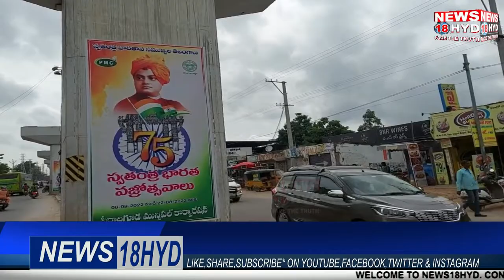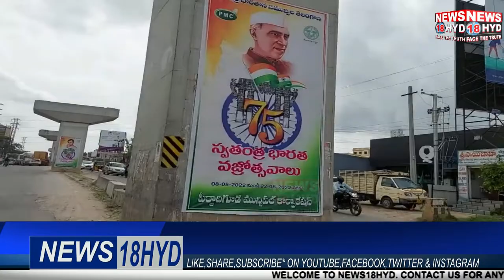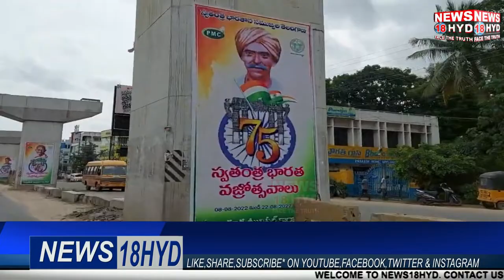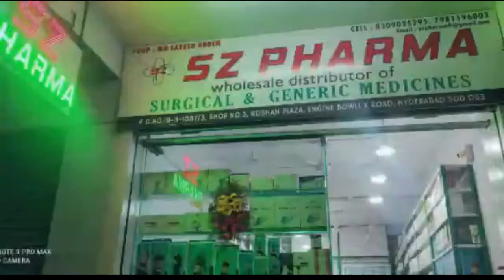MBT questions TRS Party avoiding of muslim freedom fighters names from Telangana || Amjed ullah khan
news18hyd INDIA MBT questions TRS Party on avoiding of muslim freedom fighters names from Telangana who took part in India's Independence struggle during Celebration of 75th Year of India's Independence by Govt of Telangana.

Mr Amjed Ullah Khan (Spokesman) MBT in a statement said that the 75th Year Celebration of India's Independence being celebrated from 8th Aug 2022 to 22nd Aug 2023 by Telangana Govt has avoided muslim freedom fighters from Telangana who took part in India's Independence.This is not the first time that Sri K Chandrashekar Rao, Cheif Minister Govt of Telangana has done this but every year he avoids taking muslim freedom fighters names.

Mr Khan said he was very shocked after seeing full page adds by Govt of Telangana about 75th Year Celebration of India's Independence having not a single photo of muslim freedom fighters from Telangana.

Mr Khan said he felt more pain that this is happening when Sri K Keshav Rao (MP) is the Chairman of the 75th Year Celebration of India's Independence Committe.

Mr Khan said how can we Telanganites forget Turrebaz Khan from Begum Bazar, Hyderabad who was shot dead by Britishers and his dead body was hanged for a week at Khoti Residency and Moulvi Aaluddin from Nalgonda who was the first person from Telangana to be sent to "Kalapani Jail".

Mr Khan said nearly 300 Muslims from Telangana has been killed during Indias freedom struggle and Sri K Chandrashekar Rao Cheif Minister avoiding them shows that he is also re-writing history of India's Independence like RSS avoiding muslims role in Independence history.

Mr Khan questioned the silence of Mohammed Mehmood Ali (Home Minister) and other muslim MLA, MLC and other leaders of TRS party on this issue.

Mr Khan also questioned the silence of AIMIM Party President Asad Uddin Owaisi who always claims that TRS party Car Steering is in his hand and Akber Uddin Owaisi (MLA) who always claim that he has the power to make any one CM in Telangana as why they are silent on this issue.